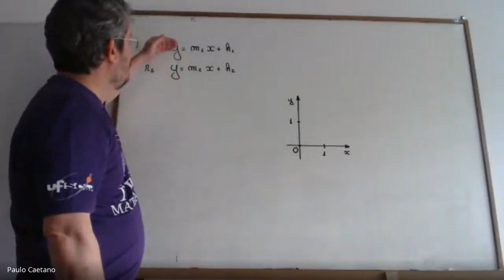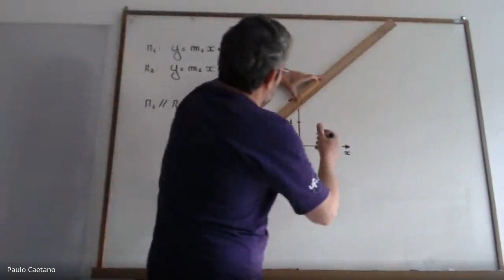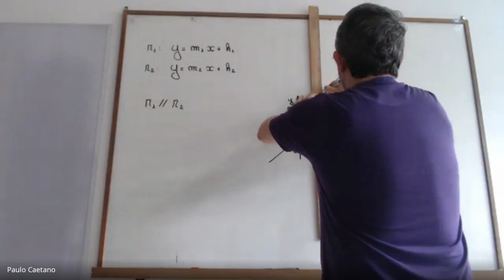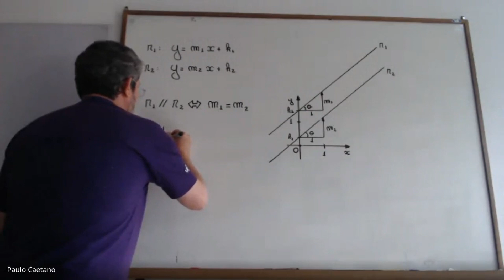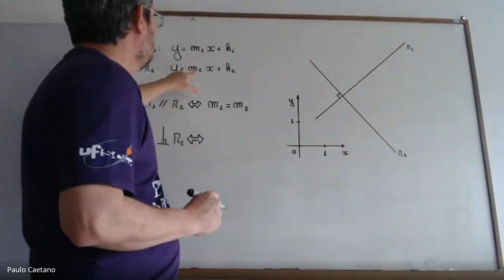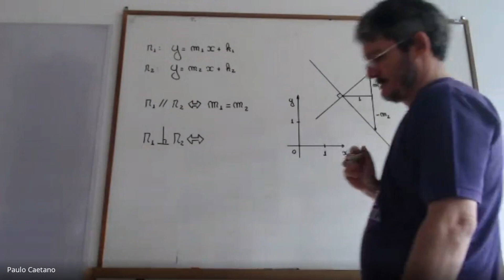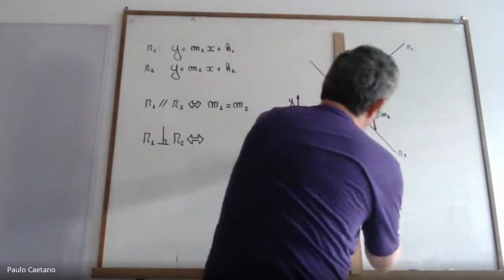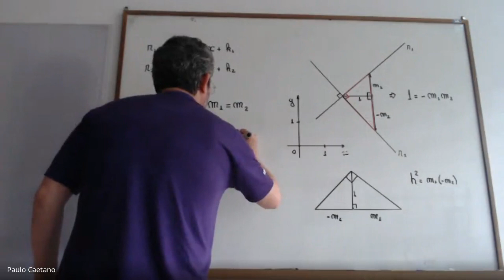Retas paralelas e perpendiculares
Aula sobre Retas paralelas e perpendiculares para o Pré-Cálculo 2023 da Universidade Federal de São Carlos, ministrada pela Prof. Dr. Paulo Antonio Silvani Caetano - DM/UFSCar.